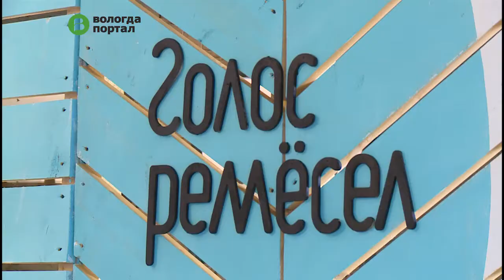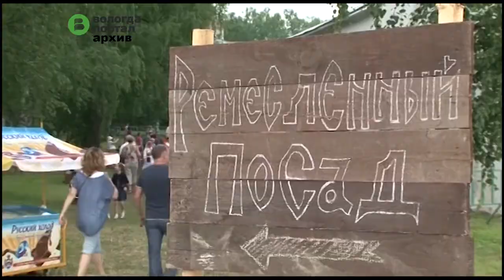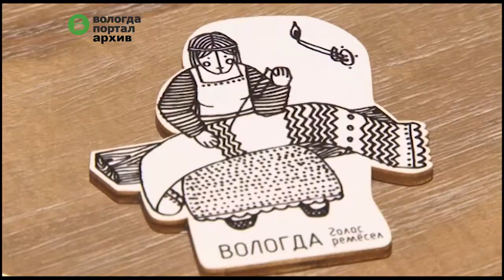Более 1000 мастеров из нескольких стран мира приедут в Вологду на фестиваль «Голос ремесел»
Третий фестиваль народных промыслов и ремесел пройдет в Вологде с 23 по 26 июня. Свои работы и умения представят мастера со всей России, а также из Финляндии, Франции, Белоруссии и Сербии. Также организаторы ждут ремесленников из Китая, Ирана, Кореи и Болгарии.